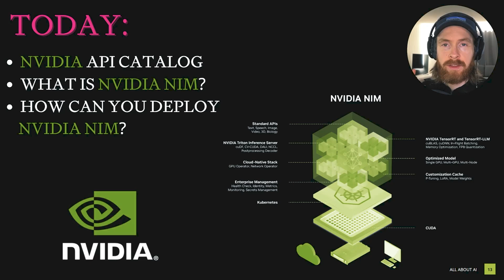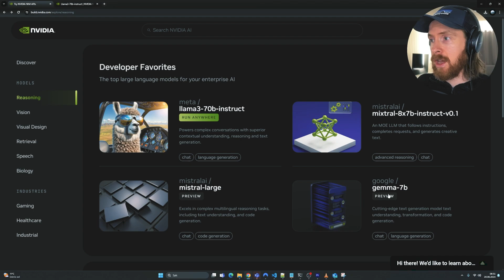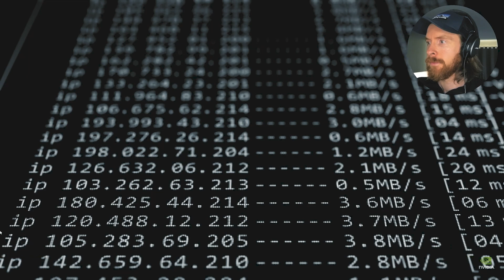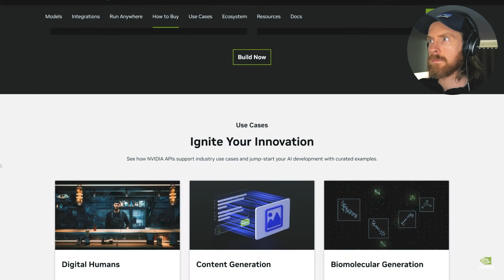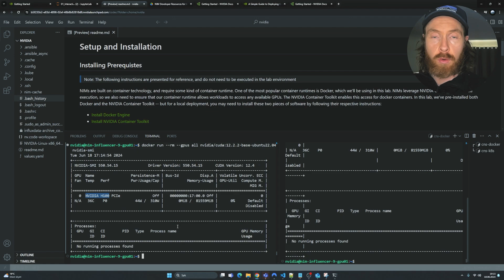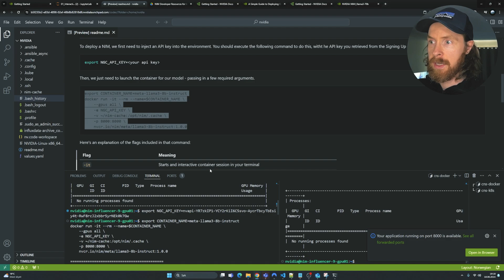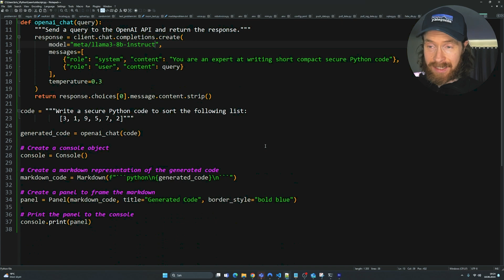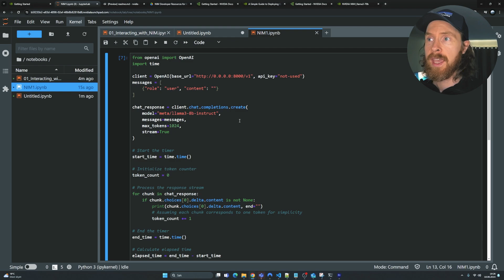NVIDIA NIM - Deploy Accelerated AI in 5 minutes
NVIDIA NIM - How to deploy accelerated AI in just 5 minutes with NIM.

00:00 NVIDIA NIM Intro
01:54 NVIDIA API Catalog
03:11 What is NVIDIA NIM?
07:29 How to deploy NVIDIA NIM?